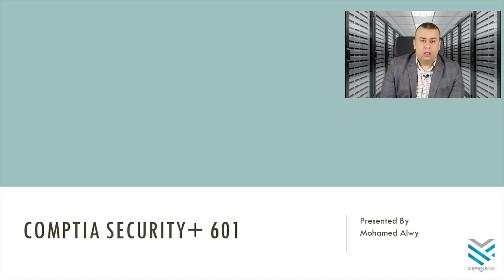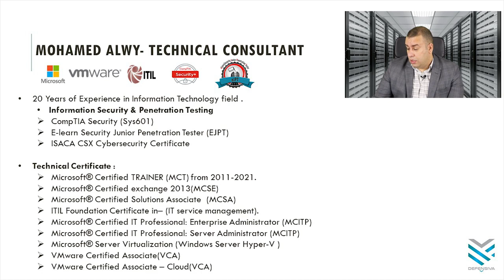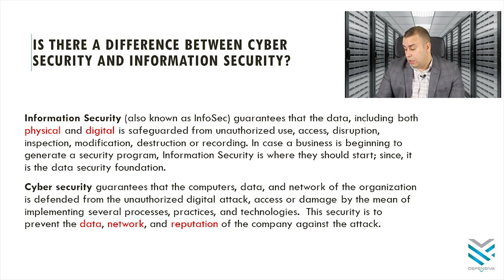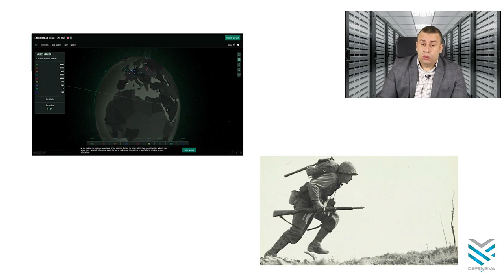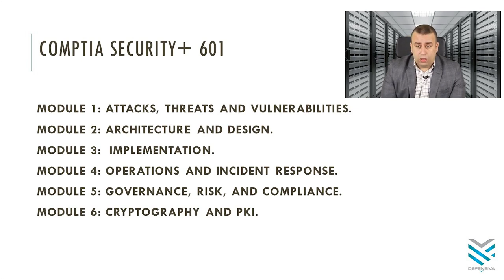02-CompTIA Security+ (Lecture 2) By Eng-Mohamed Alwy | Arabic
02-CompTIA Security+ (What is the difference between information security and cybersecurity) By Eng-Mohamed Alwy | Arabic